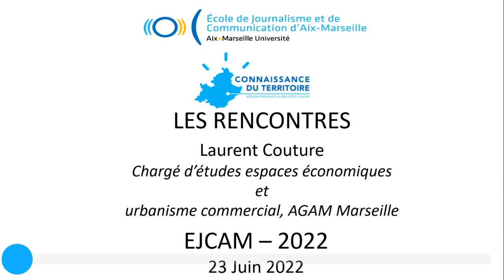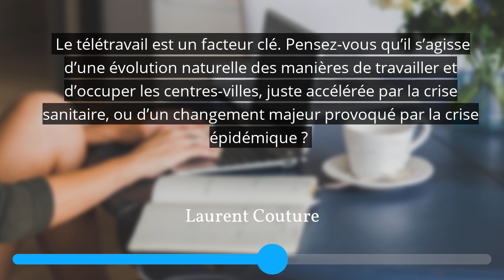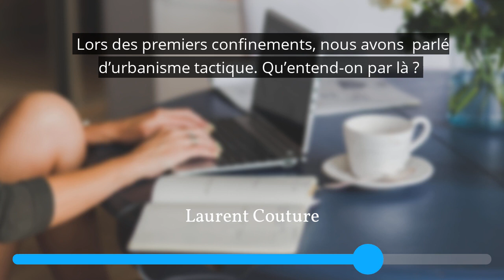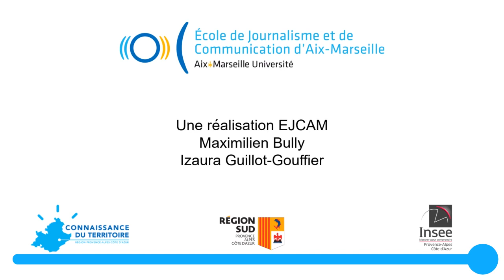Vivre et travailler en centre ville à l'heure de la crise sanitaire, L.Couture - Rencontres - 2022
Confinements, télétravail, mesures de distanciation, restrictions de déplacements… toutes ces mesures, pénibles pour tous, ont été vécues différemment selon le lieu de résidence. Les questionnements sur l’avenir des villes ont alimenté deux années de crise de débats et réflexions. De nombreux reportages ont montré des citadins qui, lassés de leur appartement trop petit et leur quartier trop minéral, quittaient la ville pour se mettre au vert. Mais, par choix ou par contrainte, tous les citadins ne sont pas partis. Une grande majorité d’urbains en Région s’est adaptée, en faisant émerger de nouveaux usages dans la sphère privée (adaptation du logement), comme dans l’espace public (pratiques sportives de proximité, évolution des modes de déplacement…). Côté urbanisme, les villes se sont organisées dans l’urgence (corona-pistes pour les vélos, gymnases transformés en centre de vaccination…) et sortent bousculées d’une crise qui a ébranlé les certitudes, comme celles du bien-fondé de la densité, de la mono fonctionnalité des logements…

Un des impacts majeur observé est la numérisation des activités économiques et un nouveau rapport à la proximité. In fine, la Covid sera-t- elle, à l’instar de grandes épidémies au cours de l’histoire, un accélérateur de mutations urbaines ?

Lors de cette nouvelle Rencontre Connaissance du Territoire, animée par Alexandre Joux, maitre de conférences à l’Ecole de Journalisme d’Aix Marseille, nous présenterons 2 études que nous soumettrons au regard de notre grand témoin Hélène Reigner, professeur en urbanisme et aménagement à Aix-Marseille Université, membre du conseil scientifique de la Région SUD et responsable de Popsu Territoires.

Emilie Collignon Chargée de mission urbanisme commercial de la CCI Côte d’Azur présentera un état des lieux de l’activité économique localisée en centre-ville. Cette analyse est le fruit d’un travail partenarial de la région Sud, avec la CCIR, la CMAR et l’EPF portant sur les 118 centres-villes des pôles du SRADDET.
Consulter l'étude

Laurent Couture Chargé d'études espaces économiques et urbanisme commercial à l’Agence d'urbanisme de l'agglomération Marseillaise AGAM présentera les travaux prospectifs initiés par la Région, en partenariat avec les Agences d’urbanisme pour comprendre ce qui s’est joué depuis le début de la crise sanitaire et tenter d’imaginer des trajectoires possibles.
Consulter l'étude

Un buffet convivial sera proposé en fonction du nombre de personnes qui s’inscriront en présentiel avant le 20 juin 10H00.